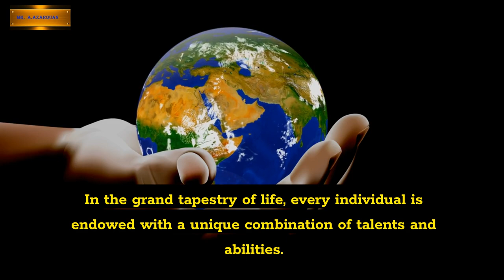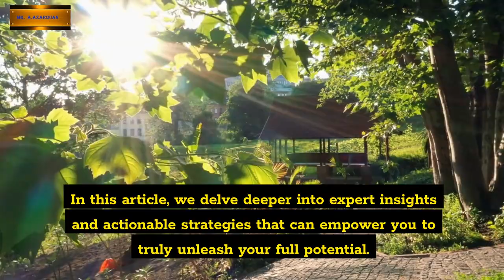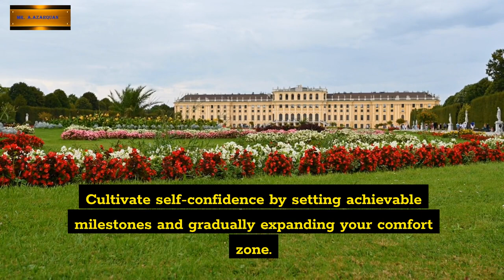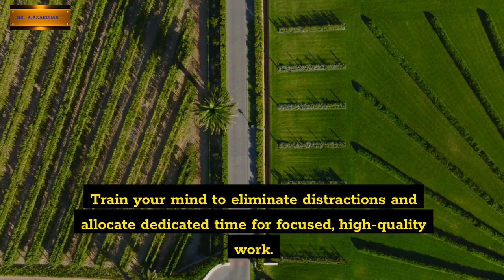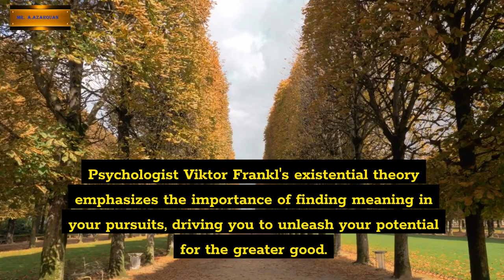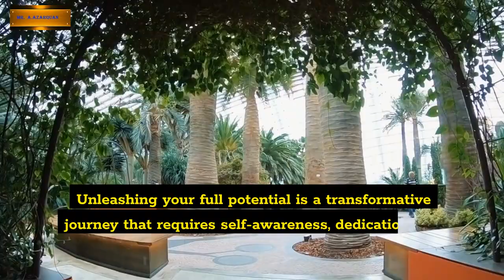Keys To Success: Expert Insights for Personal Growth and Success (part:02)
Welcome to "Expert Insights for Personal Excellence." In this enlightening video, we delve deep into the realms of personal development and growth. Join us as we gather profound wisdom from accomplished experts in various fields, sharing their insights and strategies for achieving unparalleled excellence in every facet of life.